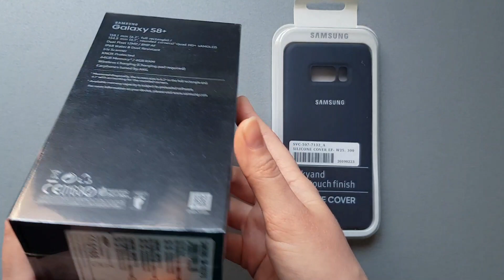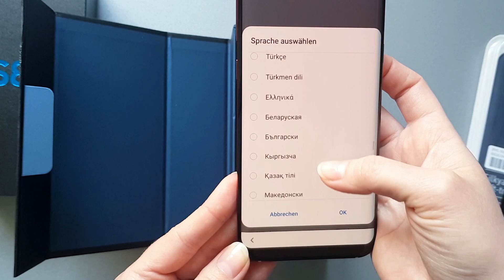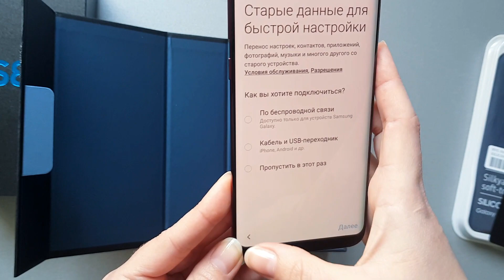Распаковка Samsung Galaxy S8 plus RED